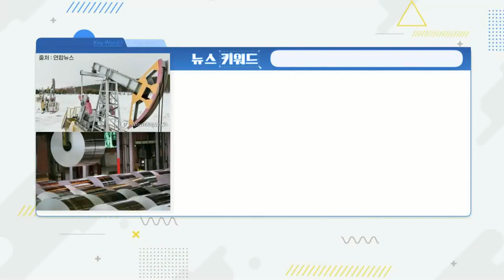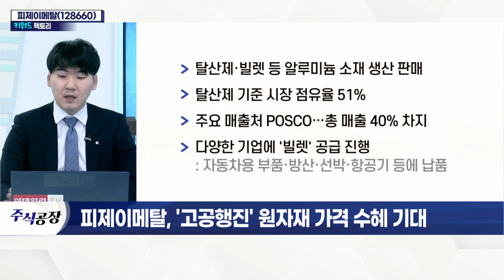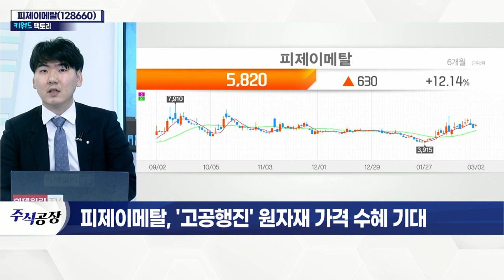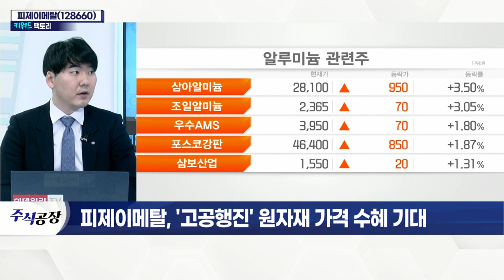피제이메탈(128660)... '고공행진' 원자재 가격 수혜 기대_키워드 팩토리 (20220302)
피제이메탈(128660)... '고공행진' 원자재 가격 수혜 기대
- 탈산제·빌렛 등 알루미늄 소재 생산 판매
- 탈산제 기준 시장 점유율 51%
- 주요 매출처 POSCO… 총매출 40% 차지
- 다양한 기업에 '빌렛' 공급 진행
- 지정학적 리스크 및 재고 감소
- 제품가 전가로 이익 개선 전망
- 지난해 매출 2,462억(+92%) 영업이익 252억(+290%) 기록
- 전략적 수급으로 인한 원가 경쟁력 확보
- 경기 회복 흐름으로 알루미늄 수요 증가 예상
- 국내 철강 가격 경쟁력 확보·판매 증가 기대
- 글로벌 인프라 투자 확대
- 선박·컨테이너선 운송 지연 및 운임 상승 확인